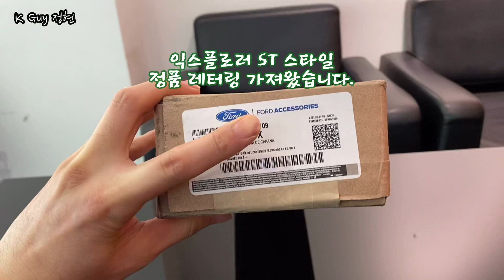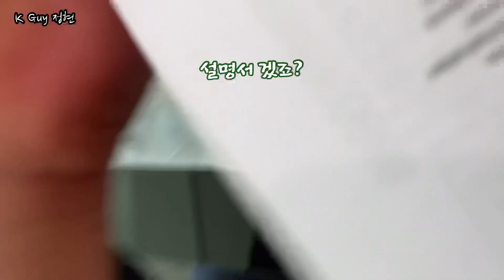포드 익스플로러 ST 레터링 정품ㅣ고퀄의 레터링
한정수량의 ST 스타일 레터링 무려 50일을 기다려
힘들게 가져왔습니다.

정품 익스플로러 레터링 가격이 정말 높습니다.
가격 개당 90,090원

개인 프로모션으로 출고 고객에게 드리는 서비스~!

포드 익스플로러 2.3 에코부스트ㅣ3.0PHEVㅣ3.0 플래티넘
현금 구입ㅣ저금리 할부ㅣ최장 120개월 가능ㅣ렌트 리스 무보증 가능
궁금하신 부분은 편하게 연락 주십시오

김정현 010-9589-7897